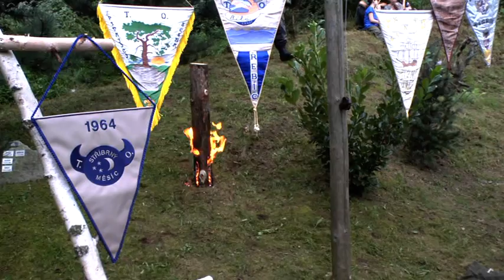ROVEŘI ZBÝŠOV Třebíč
POTLACHOVÝ OHENˇ
k 50.výročí Spojených třebíčských osad
na campu T.O.Jižní kříž u Červeného mlýna